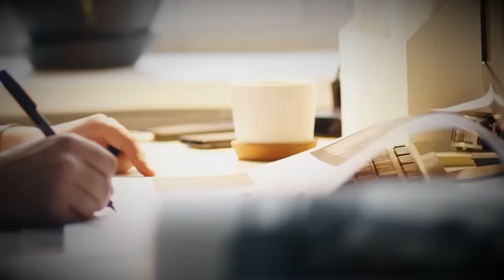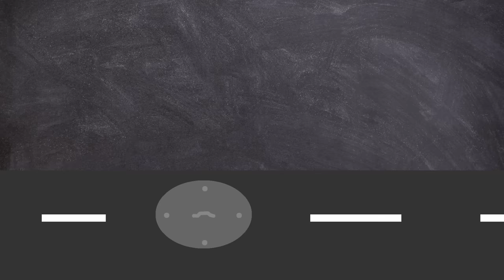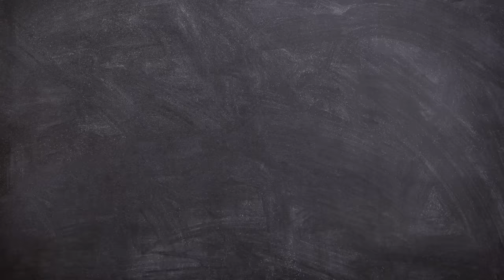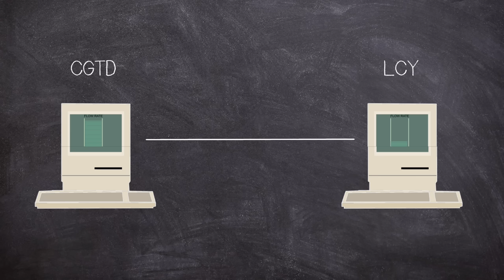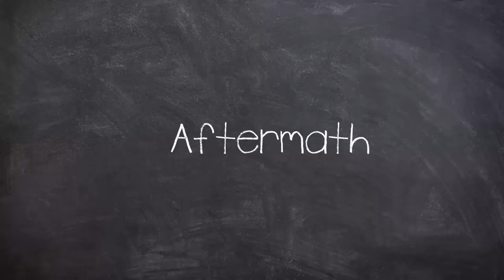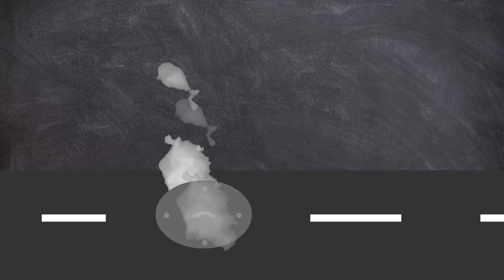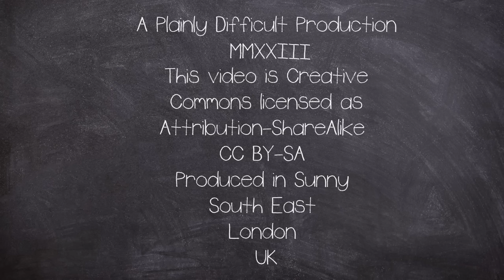Multiple Streets Blowup At the Same Time | The Kaohsiung Explosions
On 31 July 2014, a series of gas explosions occurred in  Kaohsiung, Taiwan, after reports of gas leaks earlier that night.

EQUIPTMENT USED::
►SM7B
►Audient ID14
►MacBook Pro 16
►Hitfilm
►Logic X